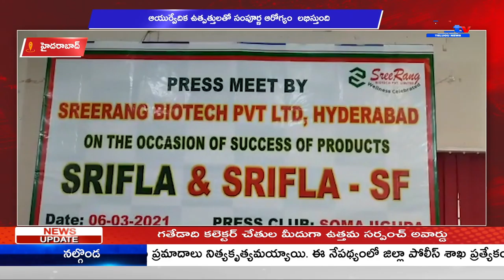హైద‌రాబాద్ ఆయుర్వేదిక ఉత్పత్తులతో సంపూర్ణ ఆరోగ్యం లభిస్తుంది || A1TV TELUGU